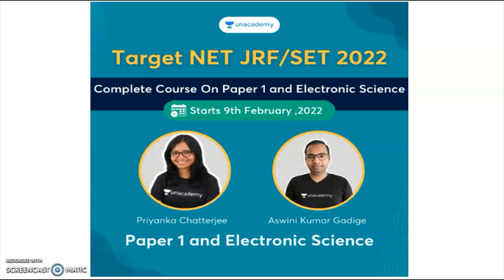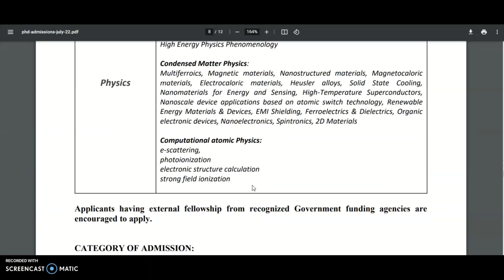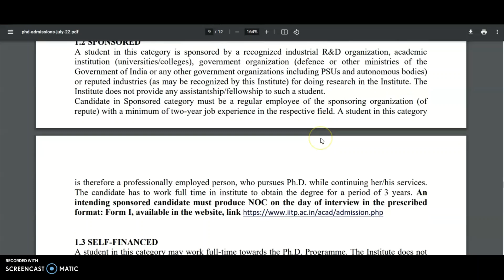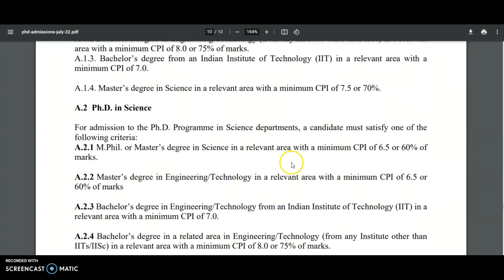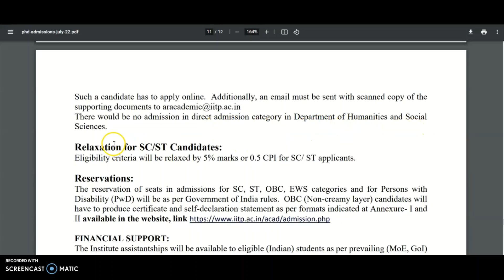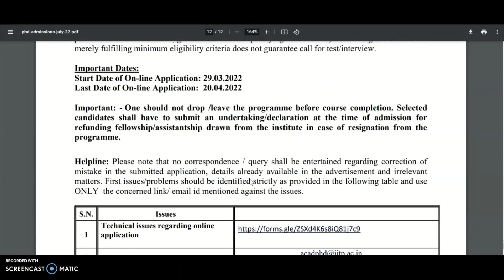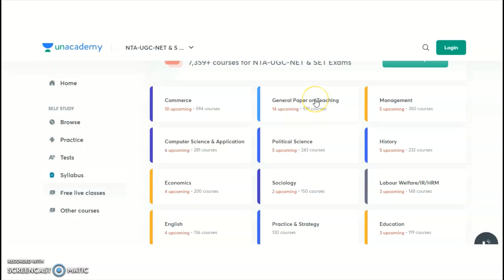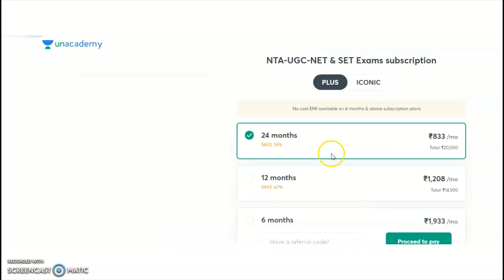PhD Admission Notification in IIT With Institute Fellowship Rs 31,000 pm | IIT PhD Entrance Test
YOUR MENTOE HINDI Youtube Channel

972 Lecturer Vacancies in Aided Colleges | Only PG | UGC NET/PhD Not Required | Up to Rs 1,42,400 pm